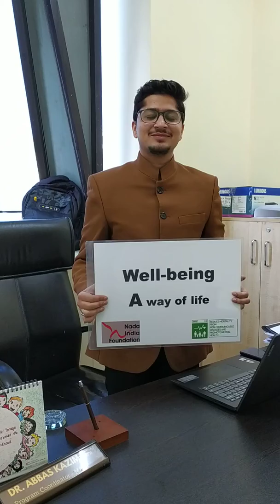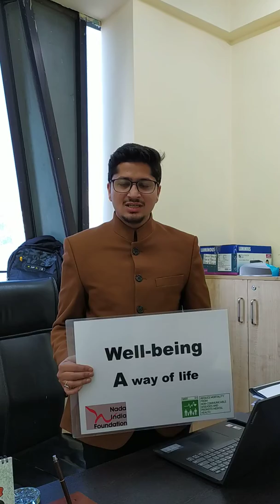Non Communicable Diseases & Stress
NCDs are often preceded by stress-related metabolic syndrome (hypertension, high cholesterol, truncal obesity, and reduced responsiveness to insulin).